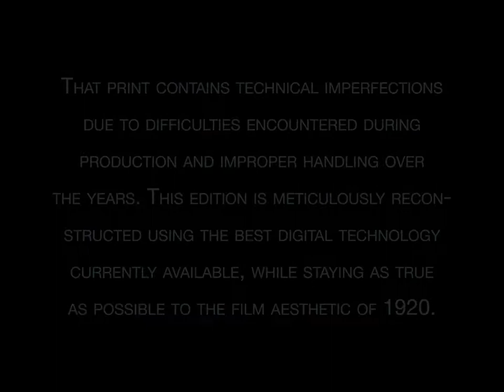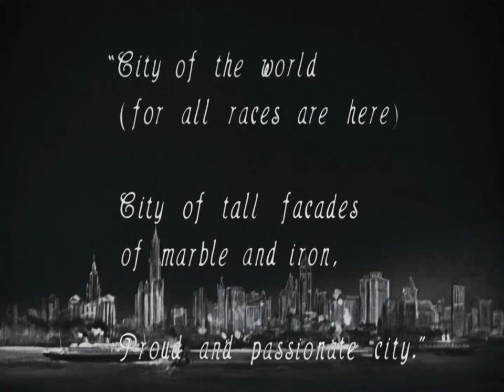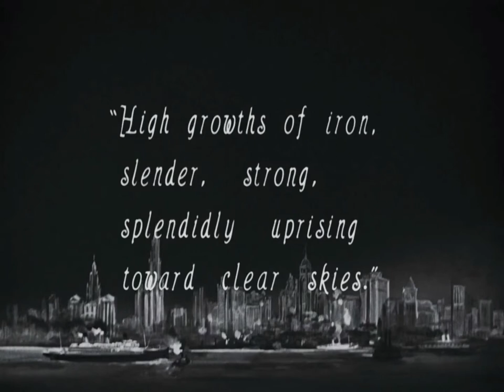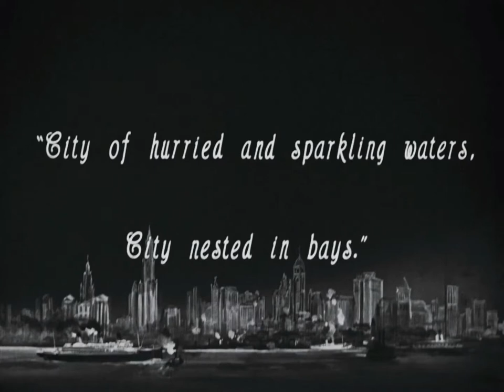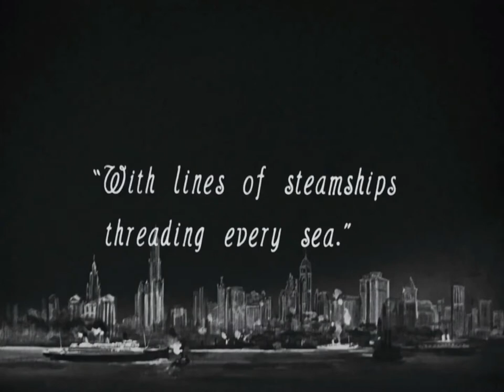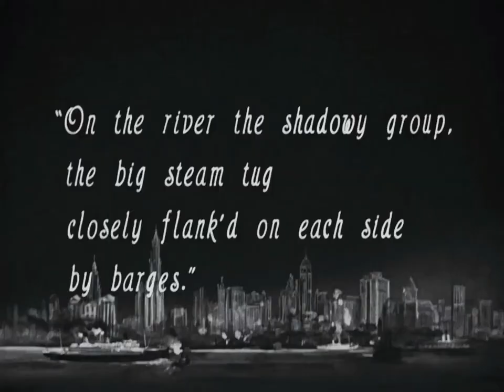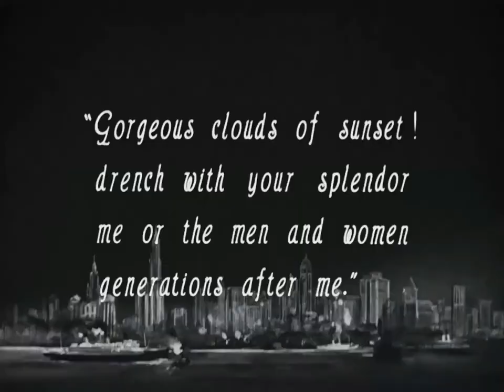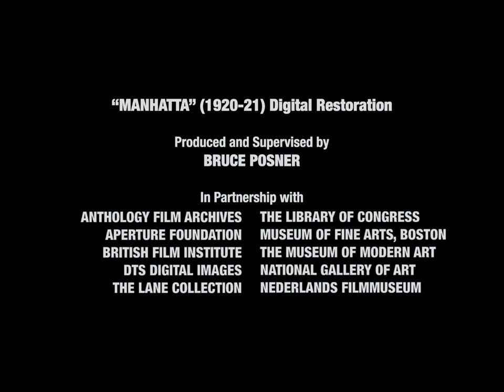Manhatta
Silent Film by Paul Strand & Charles Sheeler 1921,